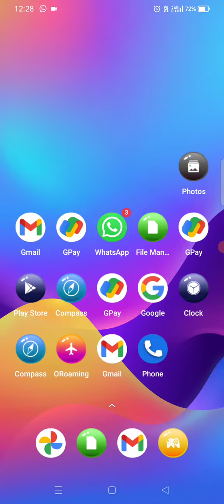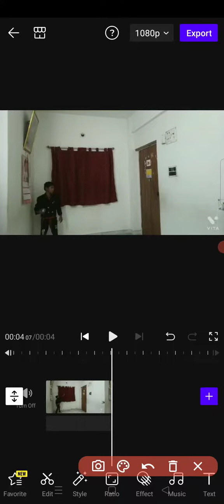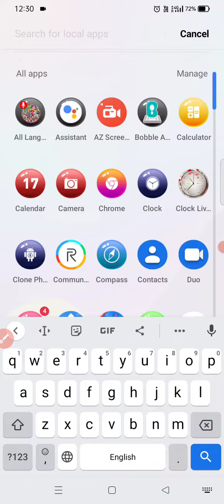kase video revarse kare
Video from ᴅᴇᴇᴩ ᴅᴀꜱ😷😷😷